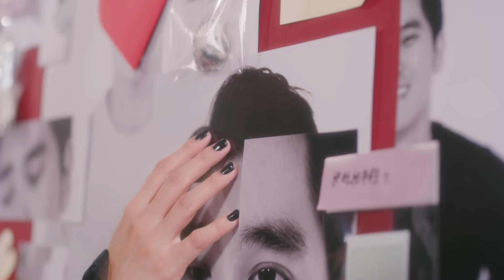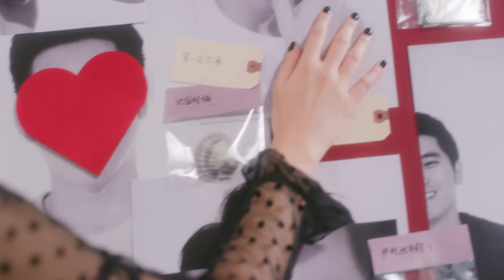Yokez 葉玉欞《分手意義》Official Music Video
治癒系情歌女伶Yokez 葉玉欞
最新創作單曲《分手意義》
療愛新經典來襲 撫慰失戀破碎的心
超長歌詞零重複 挑戰記憶極限！

新加坡華納音樂添最新「聲」力軍，治癒系情歌女伶Yokez 葉玉欞溫暖來襲！ 2021年中旬，葉玉欞參加音樂尋星比賽《SingVoice新創之聲》，一路過關斬將晉陞大決賽10強之一，同時榮獲“UFM100.3媒體推薦獎”。 憑其空靈清澈的美聲，以及出色唱作實力，葉玉欞獲新加坡華納音樂青睞力邀加盟旗下，並找來新加坡資深製作人梁伯君 （George Leong） 擔任音樂總監全心打造，首波創作單曲《分手意義》暖心陪伴每一顆受傷的心靈！

《分手意義》MV大玩視覺系，用顏色來刻畫戀愛過程和心境的不同變化。 造型師特別為葉玉欞打造5套吸睛亮眼的造型 —— 粉紅色營造出甜蜜熱戀氛圍、黑色則分別代表冷戰後的終極爆發、悼念逝去的 愛，以及象徵學會釋懷接受的白色，每一個場景都帶來無比深刻的感受，也讓葉玉欞首嘗走秀般的變身魔法。

MV其中一幕她與男主角全身披上一層「隔膜」，唯美呈現出女生嘗試靠近喚醒沉睡的愛情，無奈男生內心始終封閉的幽怨意境。 受困於隔膜的畫面營造下，表演經驗頗豐富的葉玉欞彷彿感受到前所未有的窒息感，催淚指數狂飆，直呼當下”好想哭！"

歌詞
房間里空蕩的花瓶
有點冷清 還在想你
雙人床只剩下自己

他們說世界 最遙遠的距離
明明很靠近 心卻若即若離
我追呀追呀 跟不上你的步伐
要怎麼辦

兩人學習 分手意義
逃脫的回憶 把我摔來摔去
大聲的愛 還不是終於沒人聽
然後成為隱形

來吧珍惜 分手意義
剪開的前任 跳進人海說對不起
謎底 是再見了 美麗

看著你模糊的背影
只是夢境 也想靠近
沒發現跟丟了自己

也許某天還會笑著想到你
現在就容許我最後的任性
我放不下

人人逃避 分手意義
潛伏的日期 把我騙來騙去
原諒分開 數目字一天一天記
記到最後哭泣

走吧別提 分手意義
縫錯的襯衫 破爛的愛曾經無敵
所以 請別等待 奇跡

好想再擁抱你 聽見你的呼吸
叫我怎麼忘記 所有關於你
像太陽和地球
永不交匯的軌跡

沒人忘記 分手意義
以前的默契 剩下萬分之一
這種心態 怎麼樣可以沒問題
要靠什麼努力

去吧回憶 分手意義
可惜了真愛 除此之外還算可以
自己 保留某些 勇氣

風忘記雲 分手的風雲

《分手意義》
COMPOSED BY 曲
YOKEZ 葉玉欞

WRITTEN BY 詞
YOKEZ 葉玉欞, 易家揚

PRODUCER 製作人
GEORGE LEONG 梁伯君

ARRANGER 編曲
洪凱恩, GEORGE LEONG 梁伯君

GUITARS 吉他
ZENO

BASS 贝斯
COLIN YONG 杨文焯

BACKING VOCALS 和声
JAN LIN 林正

STRINGS 弦乐
国际首席爱乐乐团 INTERNATIONAL MASTER PHILHARMONIC ORCHESTRA

RECORDING / MIXING 录音混音
GEORGE LEONG 梁伯君

RECORDING STUDIO 录音室
PINK NOISE STUDIO

MASTERING 母带
EUGENE NG 黃江森

A&R 企劃統籌
LENNAT MAK

DIRECTOR 導演
JEDIDAH NEO 梁思恩

PRODUCER 製片
JEDIDAH NEO 梁思恩

CINEMATOGRAPHER 攝影師
TIM GOH 吳偉文

ART DIRECTOR 佈景設計
JEDIDAH NEO 梁思恩

1ST AC 攝像助理
JAZLYN SONG 宋文婷

GAFFER 燈光師
IBRAHIM ZUBIR

GRIP 燈光助理
CHEOK BAO LE 石寶樂
RUI RONG CAI 蔡睿容

ART ASSISTANT 美術助理
TIFFANY GOH 吳麗恩
ALICIA LIM 林綺婷

PRODUCTION ASSISTANT 製作助理
GRACE ZHANG 張朝亞

EDITOR 剪輯師
JEDIDAH NEO 梁思恩

COLOURIST 調色師
TIM GOH 吳偉文

STYLIST 服裝造型師
KELLY HSU 徐睿瑜

FASHION 服裝
BURBERRY
PRADA
SAFIYAA
NETAPORTER
DIRECTIONSGROUPINC

MAKE UP ARTIST 化妝師
KAT ZHANG 張郁琦 ASSISTED BY VICTORIA HWANG 黃欣彤 (THE SUBURBS STUDIO)

HAIRSTYLIST 髮型師
CALVIN GAN (HAIRLOOM)

NAIL ARTIST 美甲師
REBECCA CHUANG 莊鞧霞 （FLUTTERY TIPS）

BEHIND THE SCENES 幕後花絮
JERLYN YOU, PHYLLIS LIM, LENNAT MAK

CAST 演員
YOKEZ 葉玉欞, JUN KAI LOW 劉峻愷

PRODUCTION HOUSE 製作公司
MIDNIGHT POSSE FILMS

CO-PRODUCED 聯合製片公司
WARNER MUSIC SINGAPORE 華納音樂新加坡唱片公司